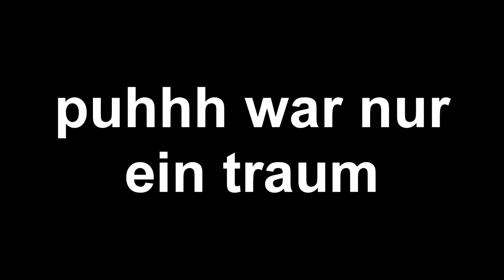Die NebelNiek Greenscreen Challenge